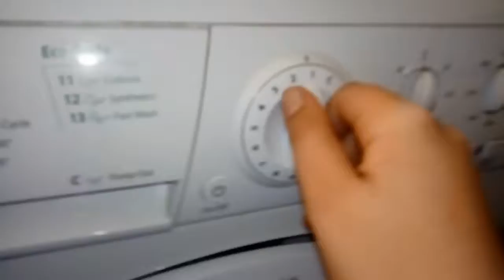6kg hotpoint washing machine#3